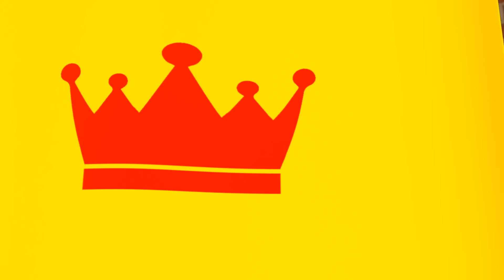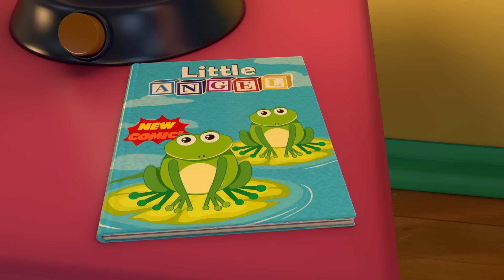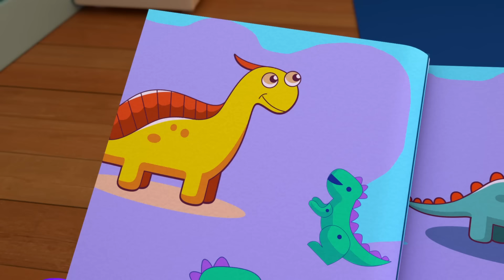Tidur Siang | Lagu Tidurkan Anak | Little Angel Bahasa Indonesia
Saat mengantuk, Baby John menjadi rewel. Yuk tidur siang dulu, sayang.

00:00 Intro
00:04 Tidur Siang | Lagu Tidurkan Anak
03:32 Selamat Tidur Ya Sayang
07:30 Waktunya Tidur, Baby John
11:28 Sebelum Tidur Harus Mandi dan Gosok Gigi
15:15 Waktunya Tidur Sayang!
18:32 Aku Belum Mau Tidur!

Lirik:
Tidur siang
Waktunya istirahat
Agar tidak rewel
Istirahat, agar segar
Tidur siang
Untukmu!

Tidur itu  keajaiban
Tutup mata
Kau kan tumbuh kembang
Tidur siang
Buat besar dan kuat
Tumbuh dan tumbuh

Tidur siang
Waktunya istirahat
Agar tidak rewel
Istirahat, agar segar
Tidur siang
Untukmu!

Jika tetap, tetap terjaga
Kita jadi rewel
Jadi ayo pergi tidur
Selalu main bersama

Tidur siang
Waktunya istirahat
Agar tidak rewel
Istirahat, agar segar
Tidur siang
Untukmu!

Yuk tenang, dan tutup mata
Ke tempat tidur
Saat mengantuk, yuk tenang.
Waktunya istirahat

Tidur siang
Waktunya istirahat
Agar tidak rewel
Istirahat, agar segar
Tidur siang
Untukmu!

Kau ngantuk, sangat ngantuk
Waktunya istirahat
setelah itu pasti segar

Tidur siang
Waktunya istirahat
Agar tidak rewel
Istirahat, agar segar
Tidur siang
Untukmu!